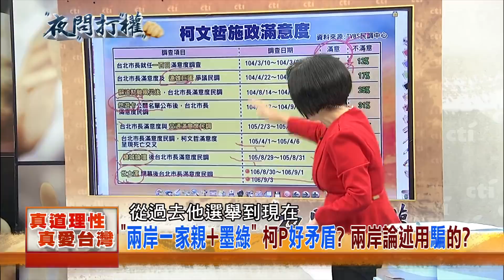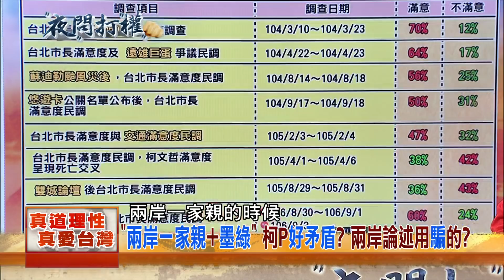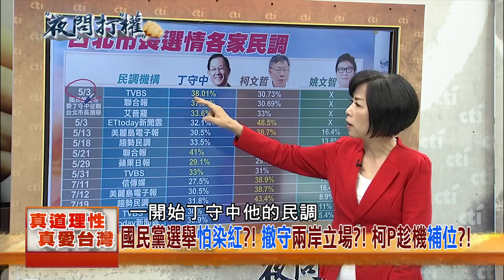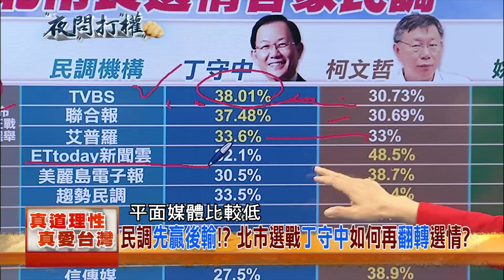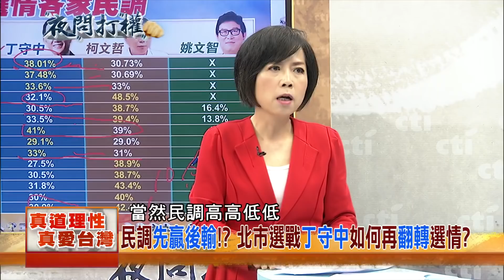2018.08.21夜問打權搶先版PART2 「不認九二」雪崩式「斷交ING」！？台獨讓台灣「成孤島」在所不惜？